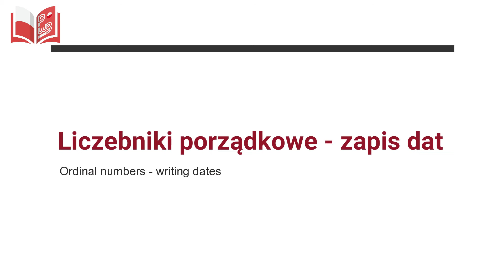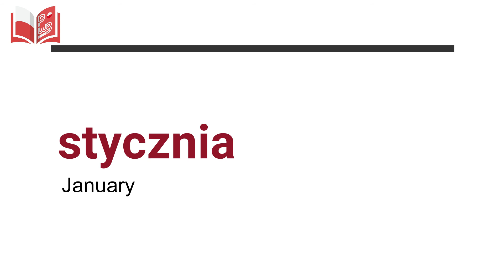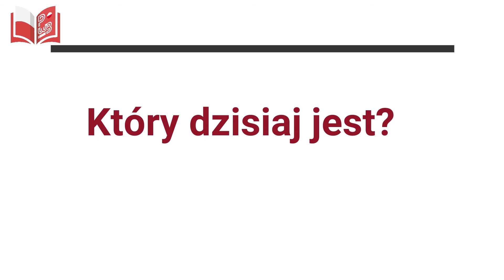Polish - Workbooks / What is the date today? / Który dzisiaj jest? / polish-english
The video is promoting upcoming book "Use Words" for basic and pre-intermediate levels. It is my new and first project. The book should be released soon. Before summer will be here! :)
Book for self-learning! All theory and exercise are in Polish and English. It helps to understand the topic and commands for exercises.  Every chapter has a video on the
No CD, No special code for entering the videos', you don't need to make any special account to use audio with the book.
For now if you want to get free worksheets